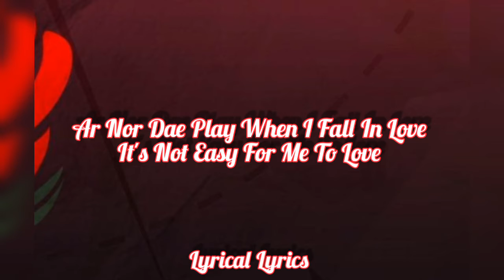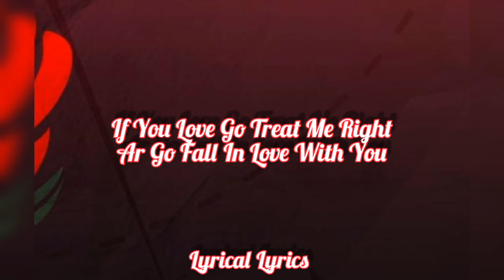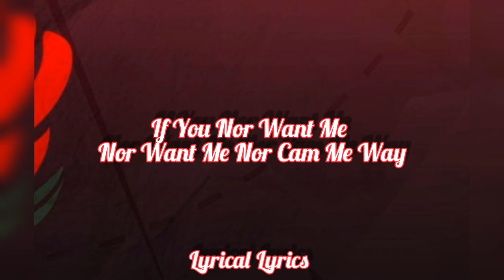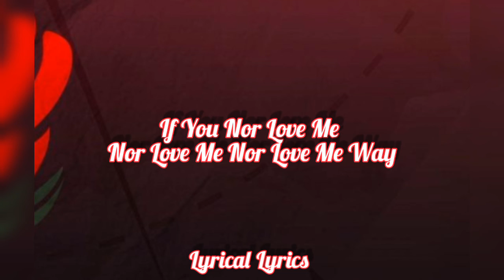Rahim D Wizard-_- If LyRiCs ViDeO